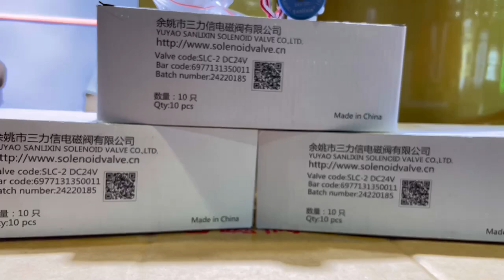New packaging, SLC (SLX) solenoid valve Loading vehicles, Wish containers have a good trip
New packaging,  SLC (SLX) solenoid valve